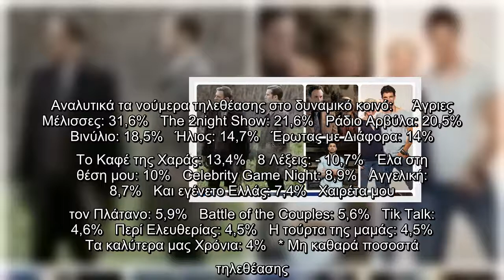Τηλεθέαση: Η μάχη στην prime time την Πέμπτη (15/04)